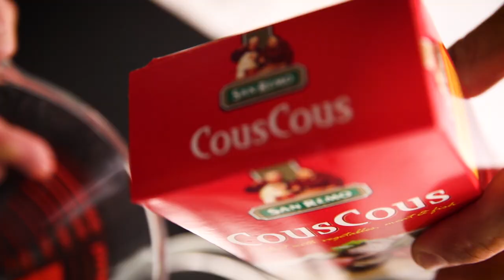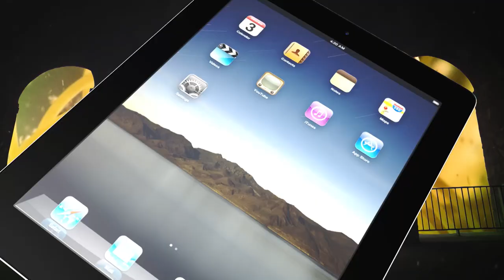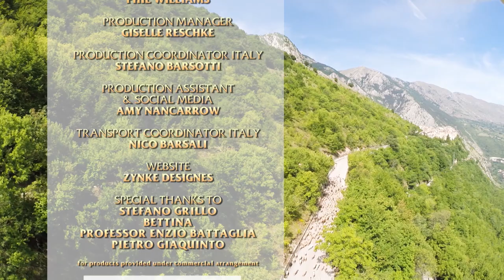Adam's Pasta Pilgrimage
Episode 2 - Sicily
Adam in his little red Fiat heads across to Sicily, where he visits some Benedictine Nuns with a secret recipe that is hundreds of years old! He learns about the Middle Eastern pasta influence – couscous – and creates a delicious seafood dish using this pasta staple.